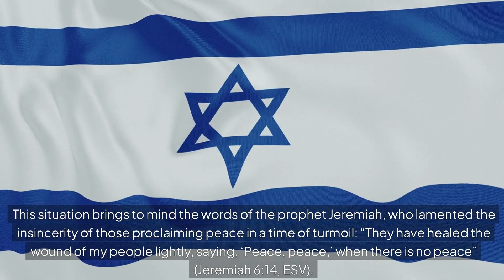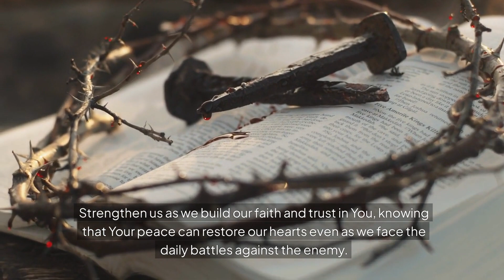In His Image: Daily Reflection # Echoes of History: Trusting God in a World of Conflict.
War is a chilling concept that reverberates throughout history, and it's something I've come to understand deeply through my love of history. My great-grandmother lived through the horrors of concentration camps, and I still remember the tattoo on her arm—a poignant reminder of the PTSD that history leaves behind. Growing up during conflicts like the Gulf War and witnessing current events such as the turmoil in Ukraine and the violence in Israel, I frequently find myself concerned about the state of our world.

Never in the history of nations have we possessed so many weapons of mass destruction. Brilliant minds dedicate their lives to developing sophisticated technologies for killing. The creator of dynamite, Alfred Nobel, even established the Nobel Peace Prize in a desire to leave a legacy contrary to his invention. Yet, despite all our advancements in weaponry, we have not achieved lasting security. In fact, our world feels increasingly precarious. As it says in Ecclesiastes 3:8, “a time for war, and a time for peace,” but it seems we are in a perpetual cycle of conflict.

At any given moment, at least 30 wars are raging across various parts of the globe, not to mention countless instances of civil unrest. This situation brings to mind the words of the prophet Jeremiah, who lamented the insincerity of those proclaiming peace in a time of turmoil: “They have healed the wound of my people lightly, saying, ‘Peace, peace,’ when there is no peace” (Jeremiah 6:14, ESV).

In the midst of this uncertain and threatening world, we can find true peace. Isaiah 40:31 reminds us: “But they who wait for the Lord shall renew their strength; they shall mount up with wings like eagles; they shall run and not be weary; they shall walk and not faint.” This is a promise that transcends the chaos around us, encouraging us to place our trust in the living God, who provides a sanctuary amidst the storm.

Heavenly Father, in the name of Jesus, we come before You now, lifting up Israel and the conflicts raging in Ukraine and around the world. We pray for the believers in these areas, asking that they find peace and comfort in the midst of turmoil, becoming a shining light and beacon of hope during these dark times.

Lord, remind us to continuously pray for our fellow believers around the globe, especially those in places where faith in You is not embraced. Strengthen us as we build our faith and trust in You, knowing that Your peace can restore our hearts even as we face the daily battles against the enemy.

Thank You for Your protection, for Your unwavering love, and for the promises You have given us. We hold on to these truths as we pray in Jesus' name. Amen.